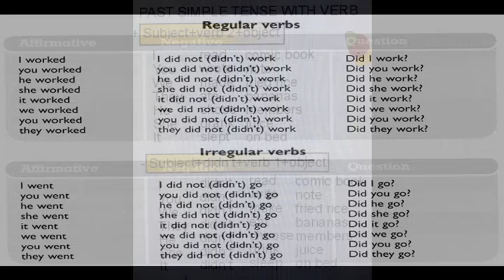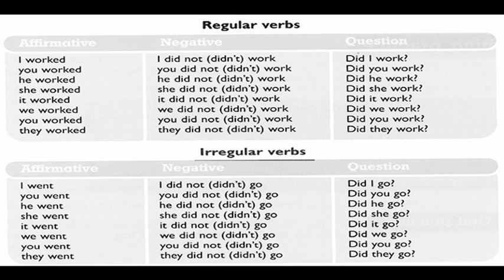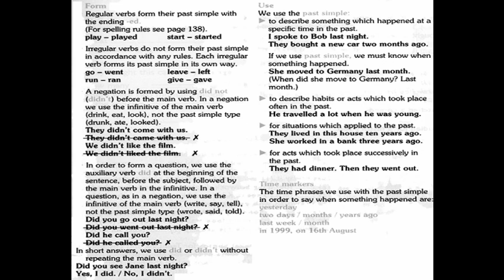GHWD2-4 SUNDAY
GEfKT : PASTSIMPLETENSE A PAST SIMPLE TENSE FOR BEGINNER IN ENGLISH LANGUAGE WITH IRREGULAR VERB